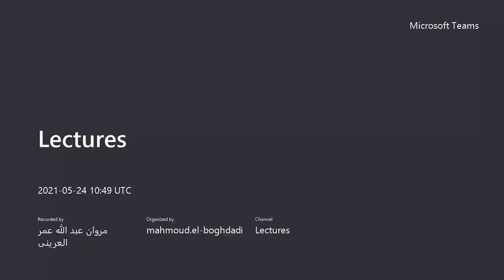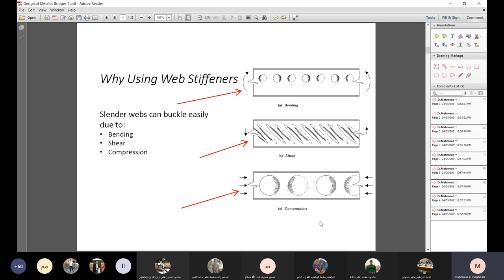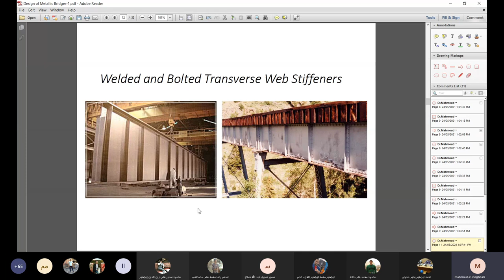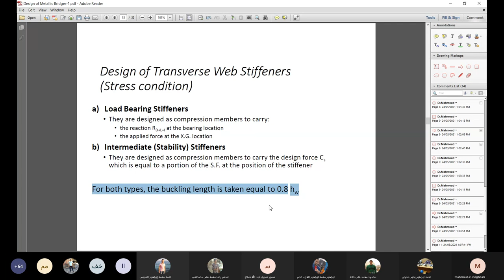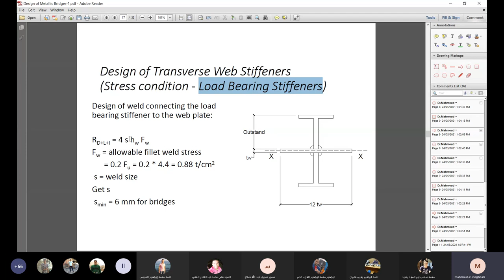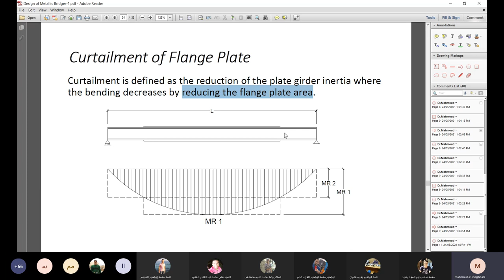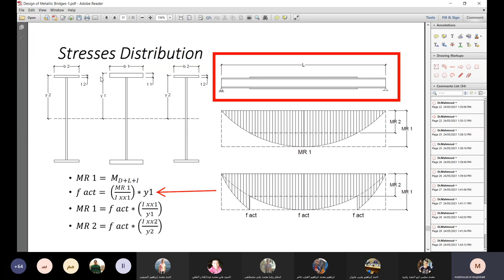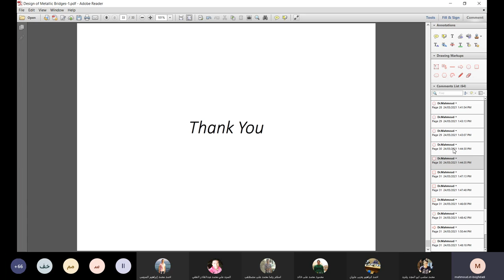محاضره كبارى معدنيه 9 جزء 1